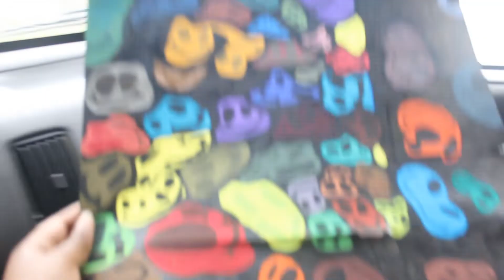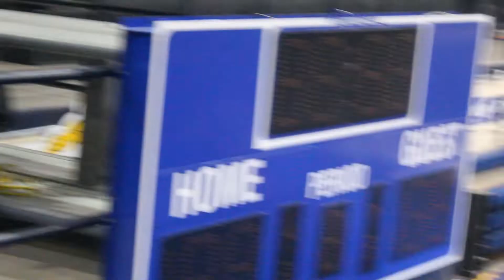DAY IN MY LIFE AS A COLLEGE STUDENT | SEEING PRESIDENT JOE, AGGIE FEST BLOCK PARTY, + MORE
🧿 affirmation of the day: "i am having a positive and inspiring impact on the people I come into contact with." 🧿

♡ fav products ♡

♡ faq ♡

age? 19
are you in college? yes
major? visual media & performing arts
camera? canon t100 || iphone || andriod

timeline:

0:00 - car talk before class
3:40 - car talk after class
8:36 - seeing president joe biden
10:46 - aggie fest block party
19:29 - campus views
19:49 - recap